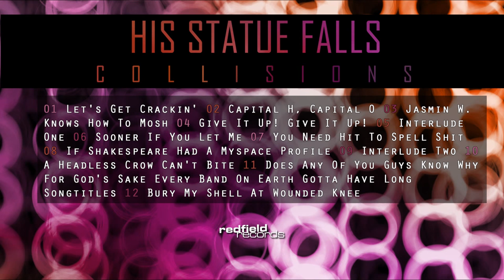03 HIS STATUE FALLS - Jasmin W. Knows How To Mosh